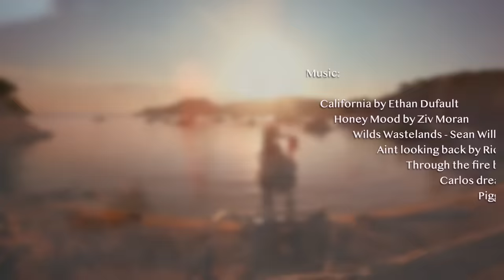Ep 113 · SAILING TO SAINT-TROPEZ · French Riviera Cogolin Port & Grimaud Sailing Mediterranean Sea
Visit our YOUTUBE CHANNEL where you will find all our videos, by seasons or thematic playlists.
@La Vida a Vela - Sailing My Life

Find out what's coming on INSTAGRAM: @lavidaavela-sailingmylife